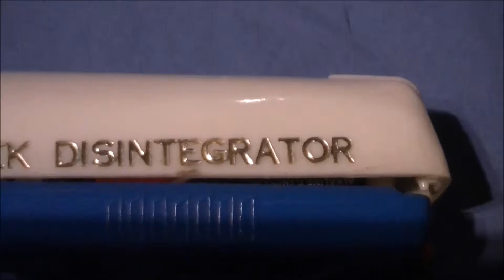Anti Dalek Disintegrator 1965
Anti Dalek Disintegrator gun issued in 1965.